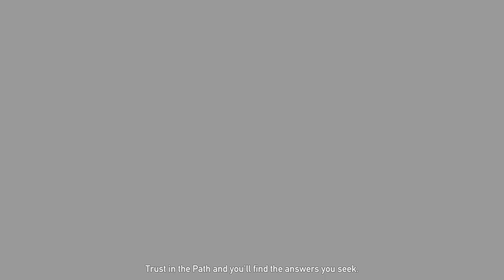THIS MISSION Goes Horribly WRONG! 🤯 | Far Cry 5 Gameplay Part 4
The resistance is building in Hope County! In this intense video, I team up with Adelaide Drubman to take back her marina from the Highwaymen. Of course, things spiral out of control when I hop on a jet ski and try to be an action hero. 💥🌊

After barely making it out alive, I decided to head north towards the Whitetail Mountains to recruit some militia support against the cult. But Jacob Seed's hunters have other plans for me...😱

The action is non-stop and hilarious as I take on missions, outposts, and anything Eden's Gate throws my way! 🎯🔥

👇 Gear Used:

My Gaming Laptop
Keyboard and Mouse Combo
Laptop Stand
Cooling Pad
USB HUB
AC Origins
RDR 2

Laptop Specs: -
CPU: Ryzen 7 7840HS for powerful and efficient performance
GPU: RTX 4060 for stunning graphics and immersive experiences
RAM: 16GB at 5600MHz for smooth multitasking and responsiveness
Storage: 1TB Gen 4 SSD for lightning-fast data access